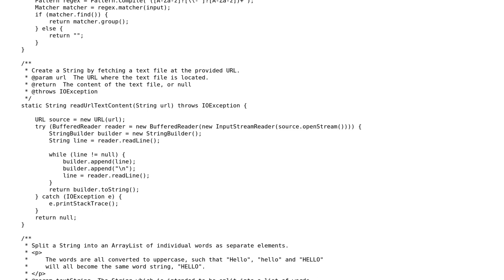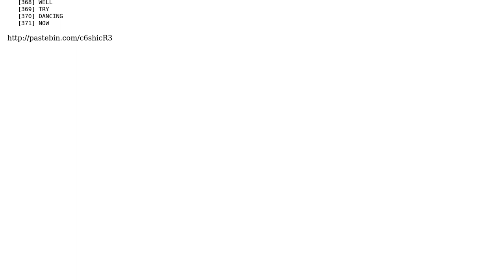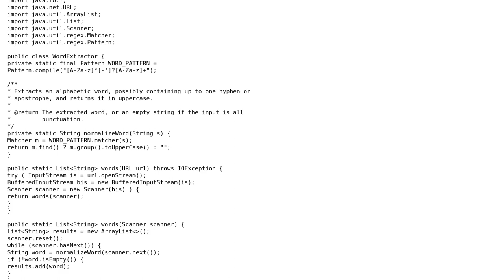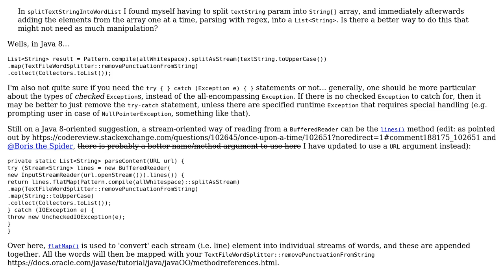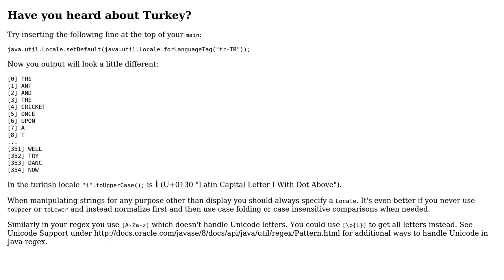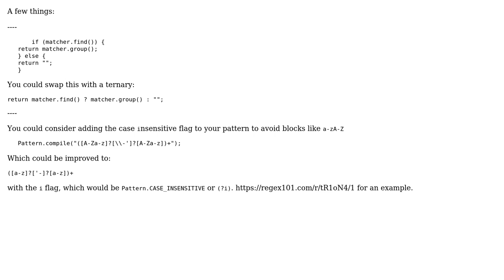"ONCE", "UPON", "A", "TIME" (4 Solutions!!)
With thanks & praise to God, and with thanks to the many people who have made this project possible! | Content (except music & images) licensed under CC BY-SA | Music | Images & others | With thanks to user Quill user Phrancis user Johnbot user h.j.k. user 200_success and the Stack Exchange Network Trademarks are property of their respective owners. You are responsible for your own actions.